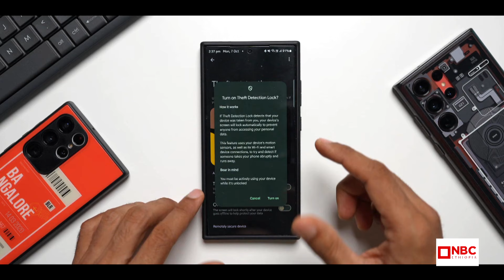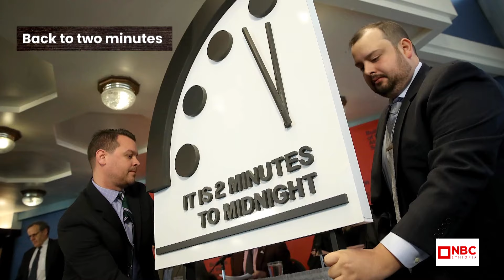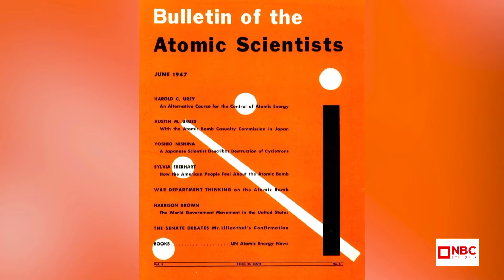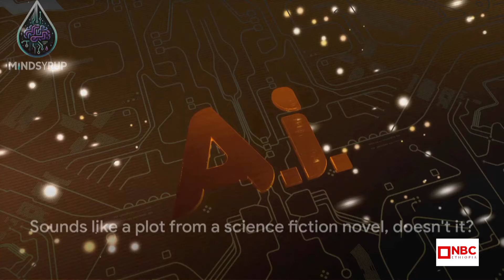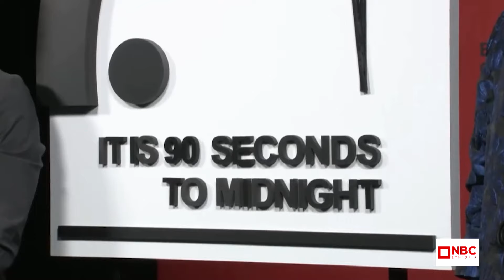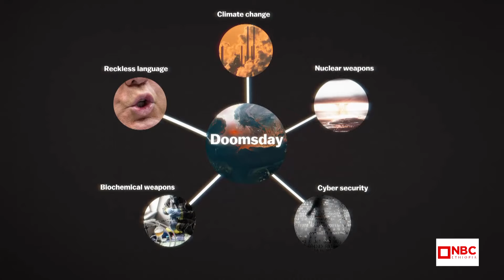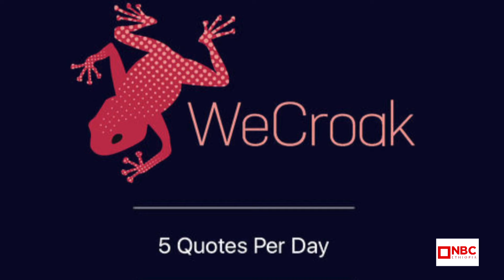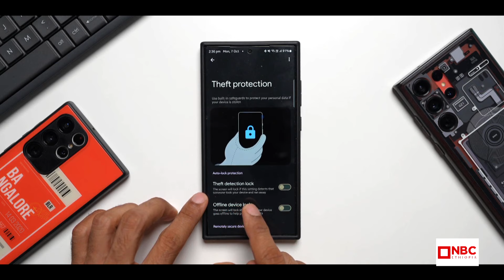የኒሳን አፍንጫ! _ 90 ሰከንድ ለዓለም ፍፃሜ ...! Dotcom Tv Show